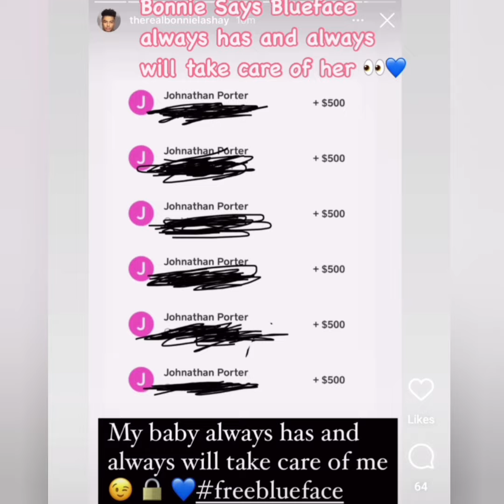Bonnie Sends Blueface A Letter To Jail & Posts Receipts Of Him Sending Her Hundreds Of Dollars!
who she's fooling?